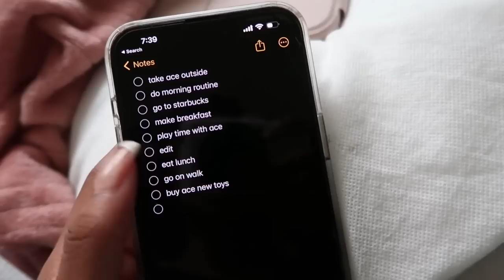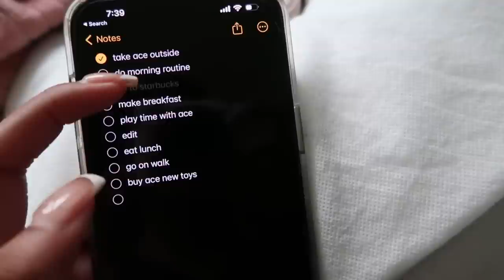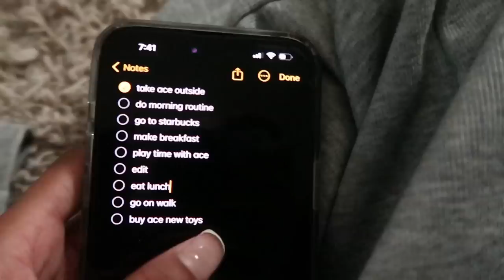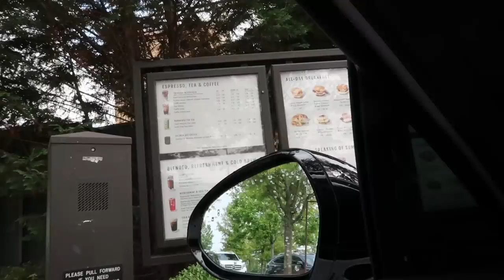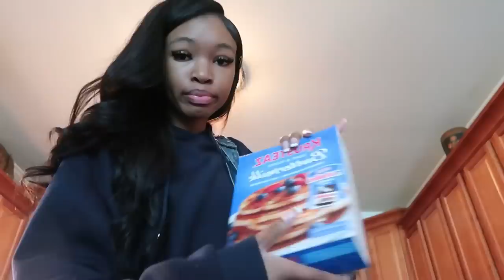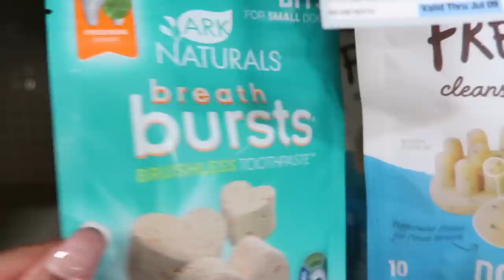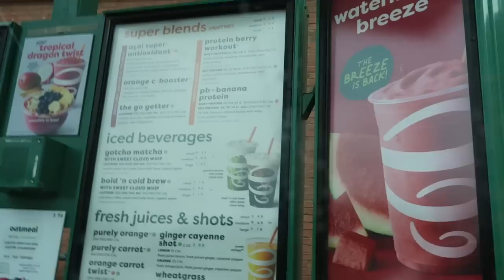VLOG: forcing myself to be PRODUCTIVE ღ⍣| waking up @6am, belly piercing, cooking, dog mom